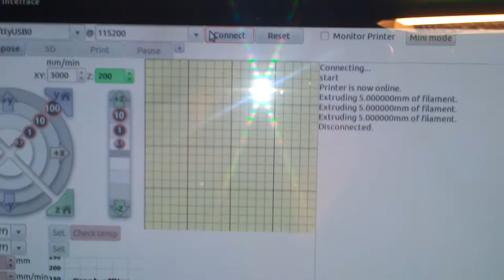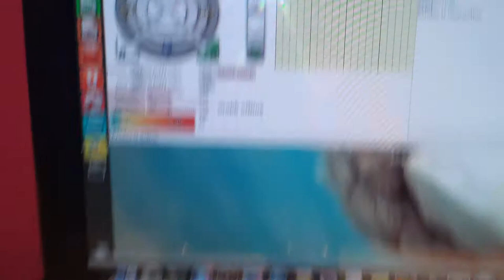Error eje Y and extrusor Arduino Atmega 1280 ramps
Al parecer el Arduino ATmega 1280 nuevo tiene algún problema hardware de componente o montaje.